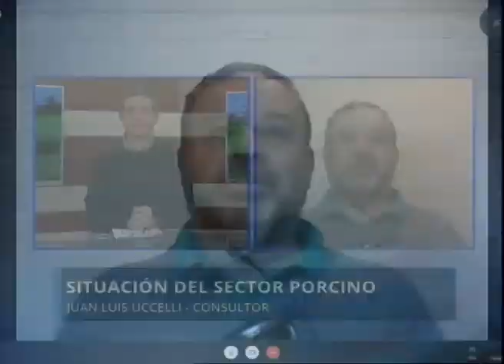Porcinos: mejoran los precios y aumenta el consumo y exportaciones